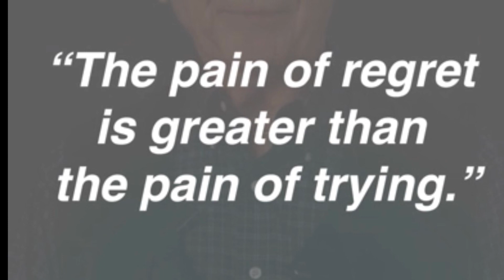THE NEXT 90 DAYS OF LiveGood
LiveGood in the next 90 days